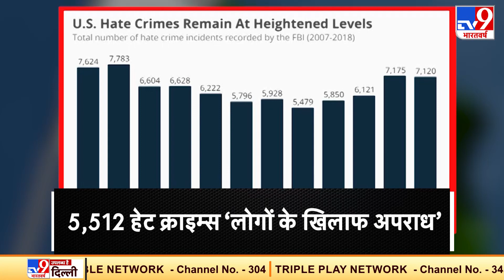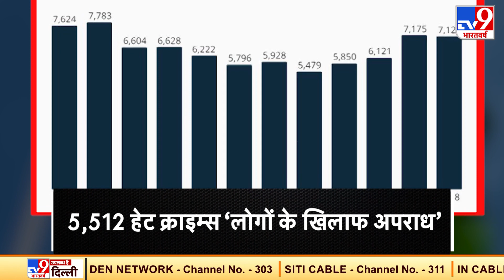America: एक दशक में सबसे ज्यादा Hate Crime का गवाह बना साल 2019, FBI की Report में खुलासा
अमेरिका में ‘हेट क्राइम’ के मामले बढ़ते जा रहे हैं. अमेरीकी जांच एजेंसी फेडरल ब्यूरो ऑफ इन्वेस्टिगेशन यानि FBI ने 2019 में अमेरिका में हुए हेट क्राइम की घटनाओं के आंकड़े जारी किए हैं. FBI ने कहा कि पिछले साल अमेरिका में Personal Hate Crime का आंकड़ा एक दशक के सबसे ऊंचे स्तर पर पहुंच गया है. एफबीआई की वार्षिक रिपोर्ट के आंकड़ों के मुताबिक, Law enforcement agencies ने अमेरिका में साल 2019 में कुल 7 हजार 314 Hate Crime रिपोर्ट किए, जो इस दशक में सबसे ज्यादा हैं.. एफबीआई ने अपनी सालाना रिपोर्ट में कहा, कि “ Law enforcement agencies ने साल 2019 में नस्ल, जाति, धर्म, यौन शोषण, विकलांगता और जेंडर की वजह से हुई 7,314 Hate Crime और 8,559 बाकि ऐसे ही अपराधों की रिपोर्ट पेश की है.” एफबीआई ने कहा कि साल 2008 के बाद से अमेरिका में होने वाले हेट क्राइम्स का ये सबसे ज्यादा आंकड़ा है. साल 2017 में FBI ने 7,175 और 2018 में 7,120 हेट क्राइम्स की घटनाएं रिपोर्ट की थी.. एफबीआई ने बताया कि पिछले साल हुईं इन आपराधिक घटनाओं को तीन हिस्सों में बांटा गया था. 5,512 हेट क्राइम्स को ‘लोगों के खिलाफ अपराध’, 2,811 को ‘प्रॉपर्टी के खिलाफ अपराध’ और 236 को ‘समाज के खिलाफ अपराधों’ के रूप में रखा गया है. वहीं, 4.4 प्रतिशत मामलों में हेट क्राइम्स की घटनाएं चर्चों, सभाओं, मस्जिदों और बाकि पूजा स्थलों में हुई थीं. इन वारदातों के लिए जिम्मेदार 6,406 अपराधियों में से 52.5 प्रतिशत गोरे थे और 23.9 प्रतिशत अफ्रीकी अमेरिकी थे.